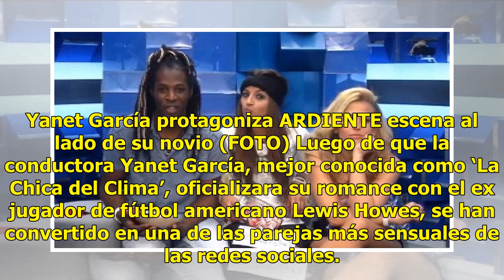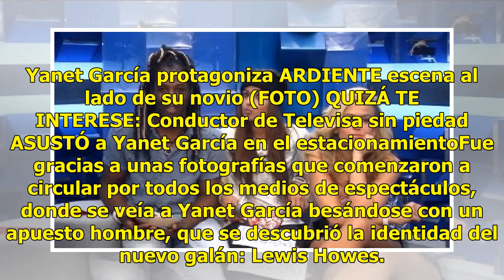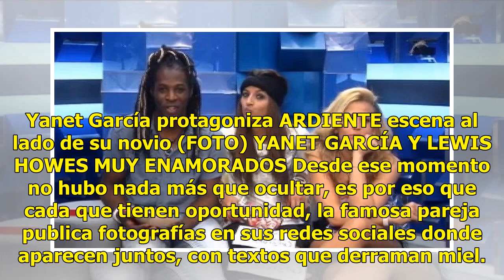Yanet García protagoniza ARDIENTE escena al lado de su novio (FOTO)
Yanet García protagoniza ARDIENTE escena al lado de su novio (FOTO) Luego de que la conductora Yanet...